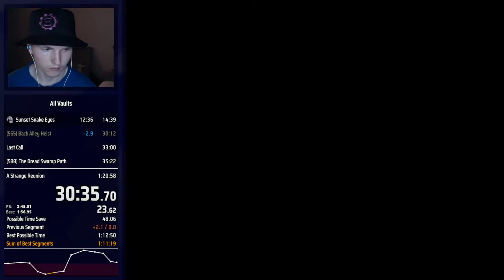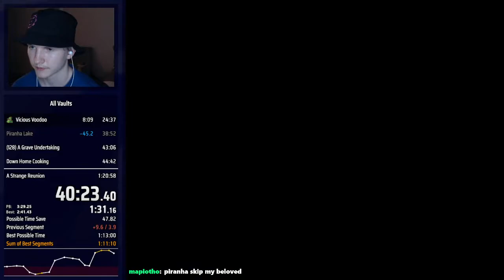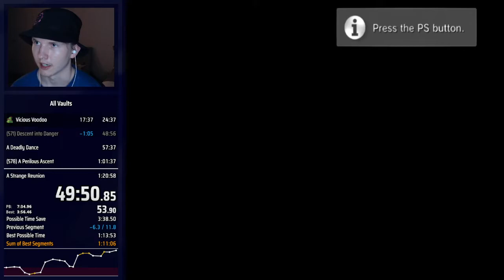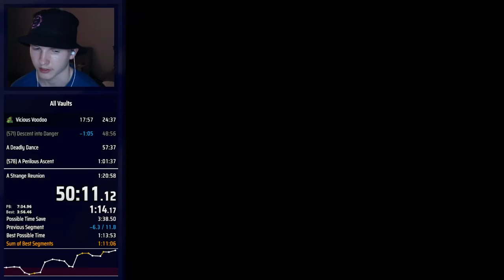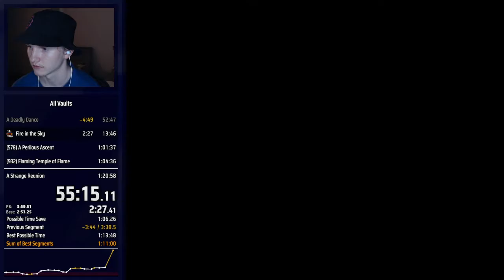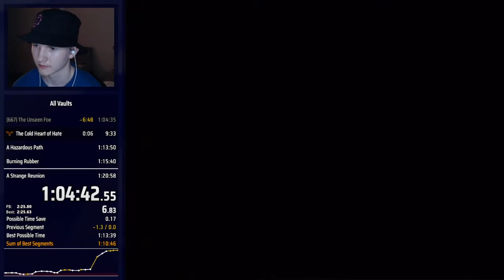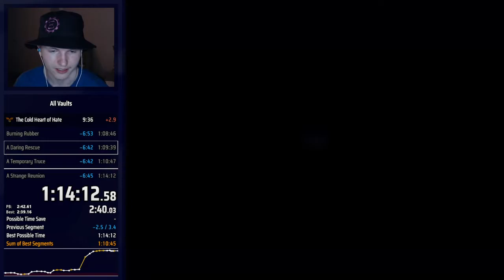Sly Raccoon All Vaults Speedrun in 1:14:12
Big improvement! No major mistakes, lowering the time from now on will require polishing the movement and building consistency. This category is really fun to play, we'll see in the future how low I can go.